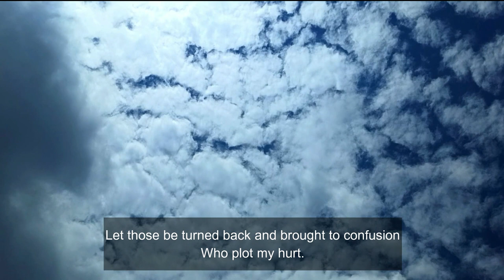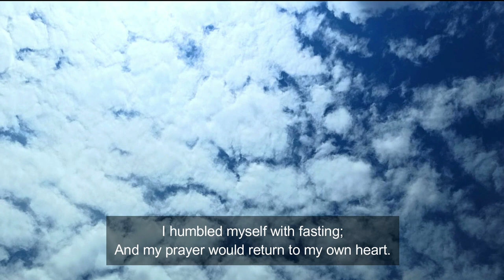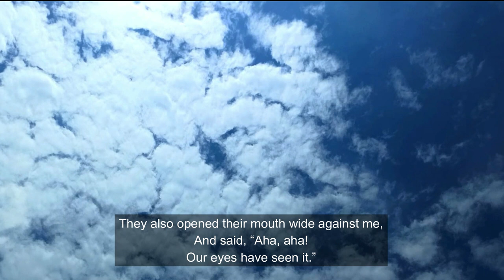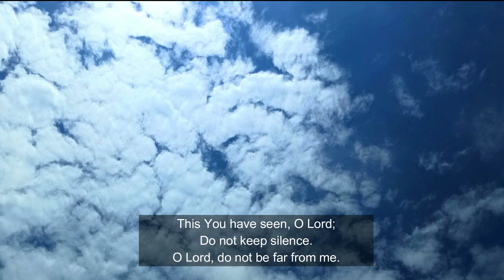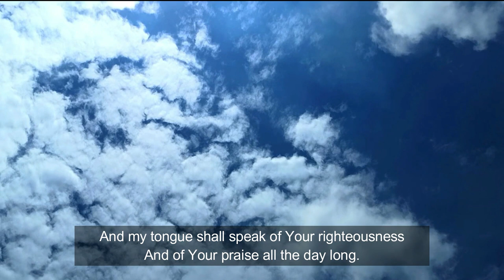Psalm 35 (with words) | New King James Version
1 Plead my cause, O Lord, with those who strive with me; Fight against those who fight against me.
2 Take hold of shield and buckler, And stand up for my help.
3 Also draw out the spear, And stop those who pursue me. Say to my soul, "I am your salvation."
4 Let those be put to shame and brought to dishonor Who seek after my life; Let those be turned back and brought to confusion Who plot my hurt.
5 Let them be like chaff before the wind, And let the angel of the Lord chase them.
6 Let their way be dark and slippery, And let the angel of the Lord pursue them.
7 For without cause they have hidden their net for me in a pit, Which they have dug without cause for my life.
8 Let destruction come upon him unexpectedly, And let his net that he has hidden catch himself; Into that very destruction let him fall.
9 And my soul shall be joyful in the Lord; It shall rejoice in His salvation.
10 All my bones shall say, "Lord, who is like You, Delivering the poor from him who is too strong for him, Yes, the poor and the needy from him who plunders him?"
11 Fierce witnesses rise up; They ask me things that I do not know.
12 They reward me evil for good, To the sorrow of my soul.
13 But as for me, when they were sick, My clothing was sackcloth; I humbled myself with fasting; And my prayer would return to my own heart.
14 I paced about as though he were my friend or brother; I bowed down heavily, as one who mourns for his mother.
15 But in my adversity they rejoiced And gathered together; Attackers gathered against me, And I did not know it; They tore at me and did not cease;
16 With ungodly mockers at feasts They gnashed at me with their teeth.
17 Lord, how long will You look on? Rescue me from their destructions, My precious life from the lions.
18 I will give You thanks in the great assembly; I will praise You among many people.
19 Let them not rejoice over me who are wrongfully my enemies; Nor let them wink with the eye who hate me without a cause.
20 For they do not speak peace, But they devise deceitful matters Against the quiet ones in the land.
21 They also opened their mouth wide against me, And said, "Aha, aha! Our eyes have seen it."
22 This You have seen, O Lord; Do not keep silence. O Lord, do not be far from me.
23 Stir up Yourself, and awake to my vindication, To my cause, my God and my Lord.
24 Vindicate me, O Lord my God, according to Your righteousness; And let them not rejoice over me.
25 Let them not say in their hearts, "Ah, so we would have it!" Let them not say, "We have swallowed him up."
26 Let them be ashamed and brought to mutual confusion Who rejoice at my hurt; Let them be clothed with shame and dishonor Who exalt themselves against me.
27 Let them shout for joy and be glad, Who favor my righteous cause; And let them say continually, "Let the Lord be magnified, Who has pleasure in the prosperity of His servant."
28 And my tongue shall speak of Your righteousness And of Your praise all the day long.

Chapters:
00:00​​ - Psalm 35
01:03​​ - Psalm 35
03:34 - Psalm 35